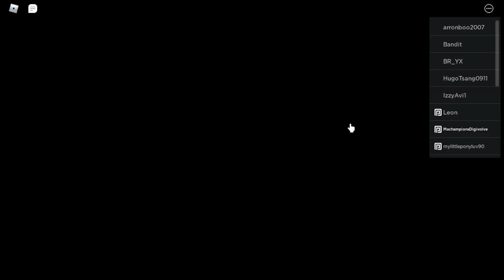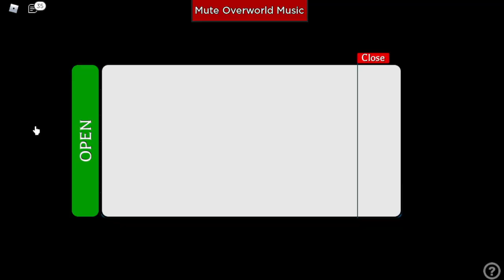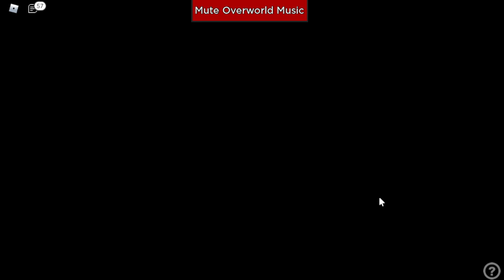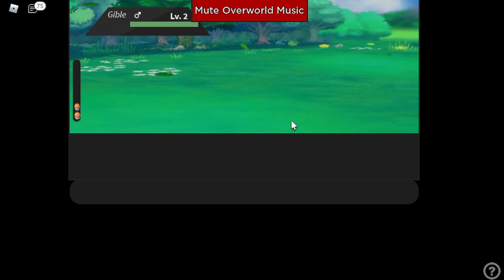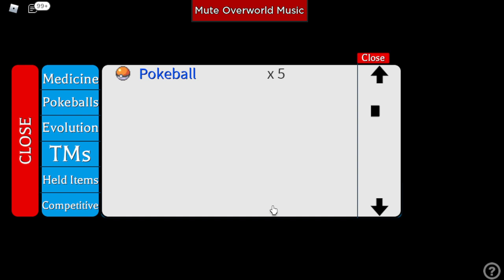I had to restart a few times...Project Ultima...Roblox Pokemon Series Ep 85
Hey YouTube!!!
It's time for our Ep 85 of Roblox Pokemon Series!!!

Join Project Ultima's Discord server:
Discord.gg/ultimagame